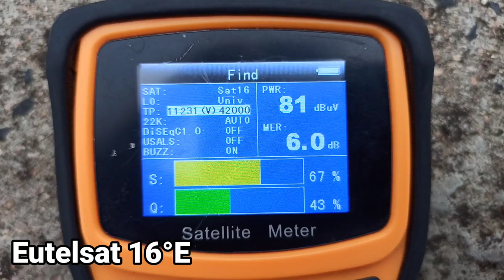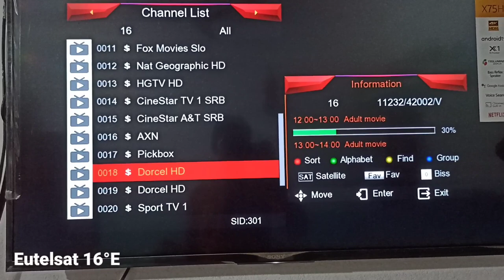Eutelsat 16A at 16.0°E